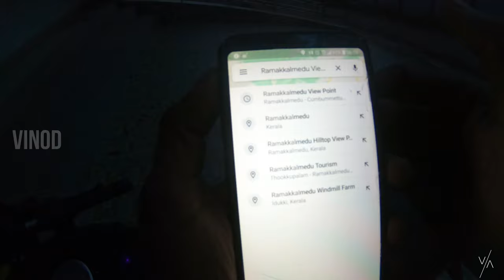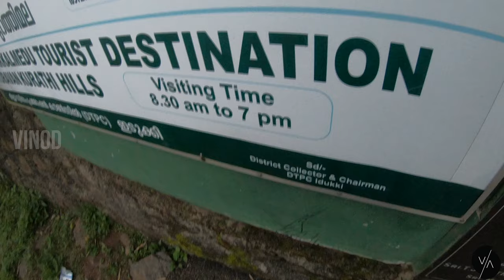RAMAKKALMEDU| DEC 18 19 2019 | A WINDY PLACE THAT WILL BLOW YOUR MIND | VINOD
I visited Ramakkalmedu on Dec 18 and 19 during my Dec 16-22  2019 solo road trip.

Ramakkalmedu, about 36 km to the north of Kumily, is one of the most windy places in Asia, . The government has set up a wind farm here that aims at generating 10.5 MW of wind power.

Lying on the borders of Tamil Nadu and adjacent to Chellarkovil, it shares the spectacular beauty of this neighbouring place. An interesting sight in the meadows of Ramakkalmedu is a huge statue of a family.

The cold, powerful winds make getting to the hilltop village a daunting task. However, standing on this vantage point in Kerala to gaze down at the picture-perfectness of Kambam village of Tamil Nadu, on the eastern slopes of the Western Ghats, is well worth the trouble taken to get there.